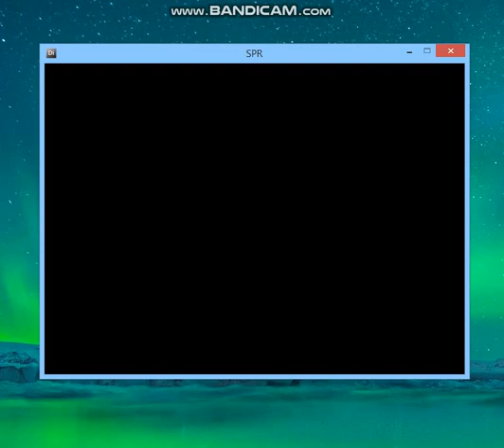Lose the Heat 2 - Part 4 - Silent Bay Studios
Developed by Silent Bay Studios for AGame website